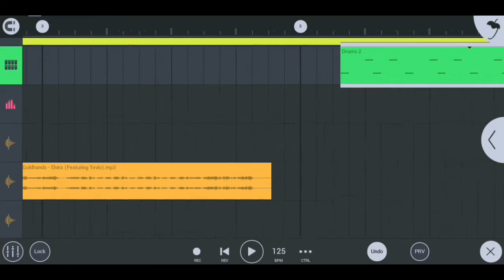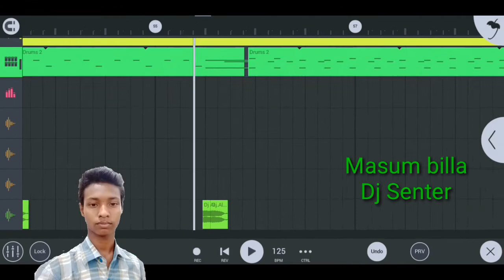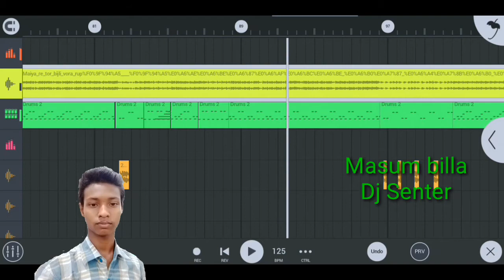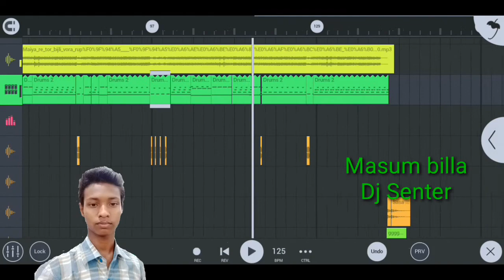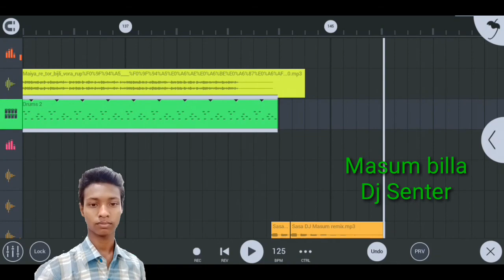O Maiya re Tor Bijli jora Rup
Masum billa Dj Senter
DJ Masum remix